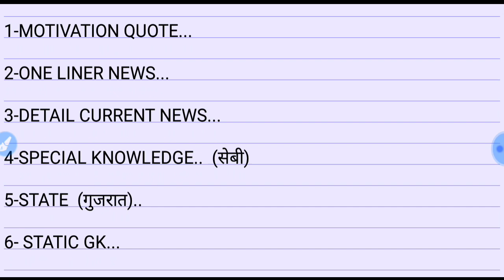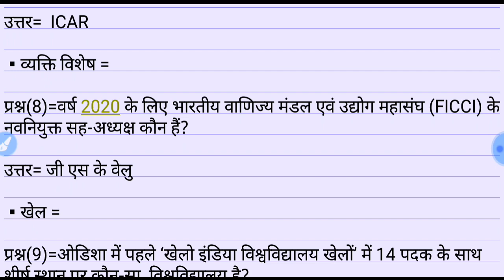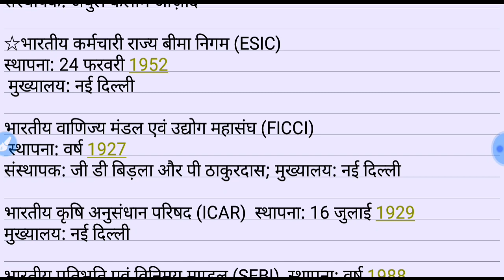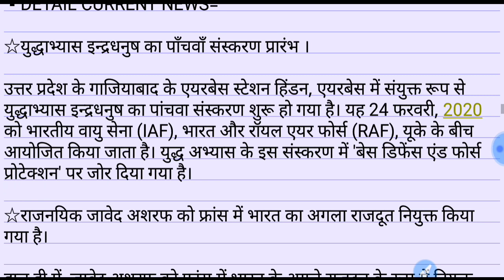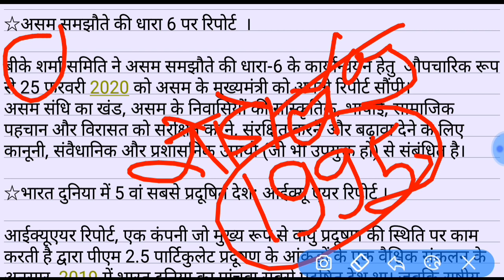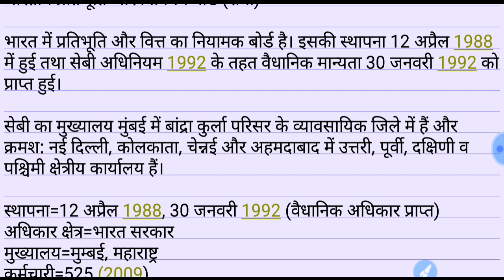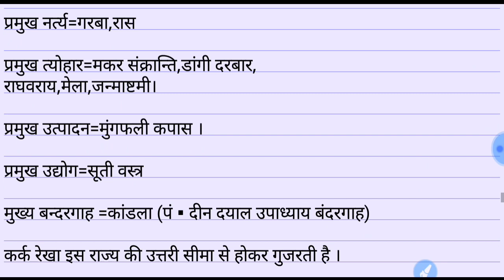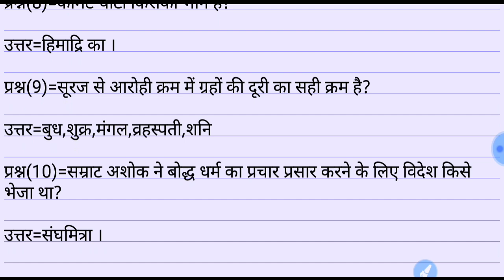28 FEB 2020I IMPORTANT CURRENT AFFAIRS WITH STATIC GK| FOR ALL ONE DAY EXAM.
28 FEB 2020 | IMPORTANT CURRENT AFFAIRS  WITH STATIC GK|

hello aspirants,

aaj ke is important current affairs ke video Mai one liner current affairs and detail current affairs and static GK AND exam oriented ten most important question and answer s dekhne ko milenge Jo all one day exam ke liye very useful honge isliye video jrur watch Kare or like , comment and subscribe bhi kare।,

UPSI,UPP,UPSSSC,NTPC,SSC(10+2),SSC(MTS),UPTET etc.